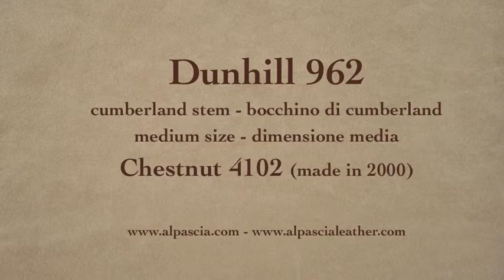pipa Dunhill Chestnut 4102 Group 4 - smoking pipe 962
Dunhill Chestnut 4102